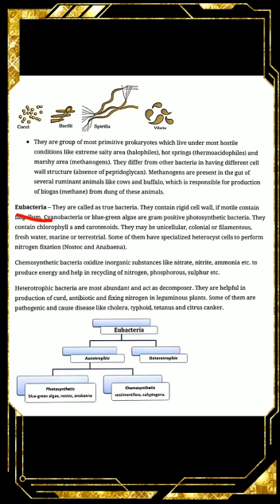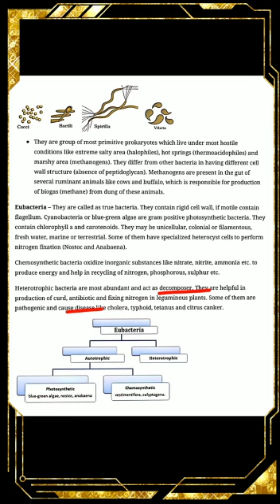Class 11 Biology Ch 2 V 2C